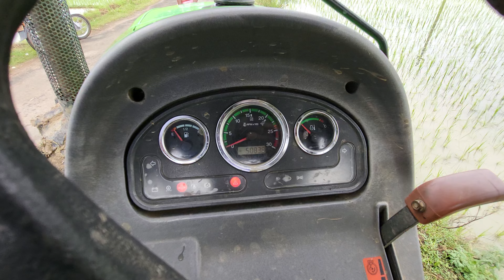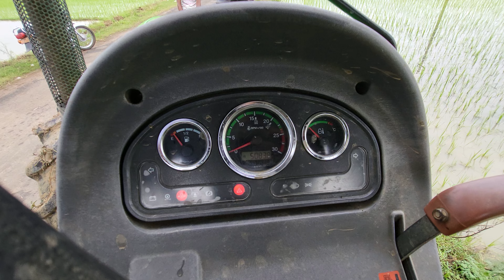DEUTZ FAHR 50 4 WD Specification and Customer Feedback